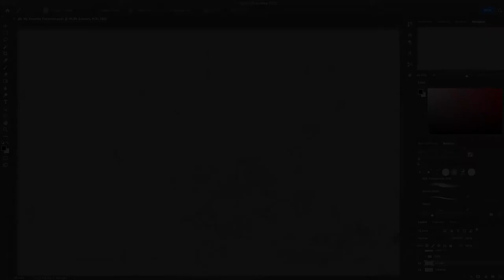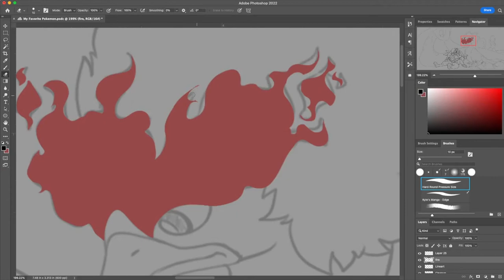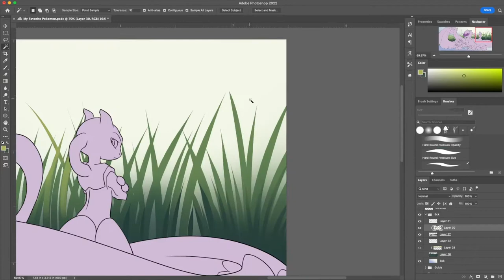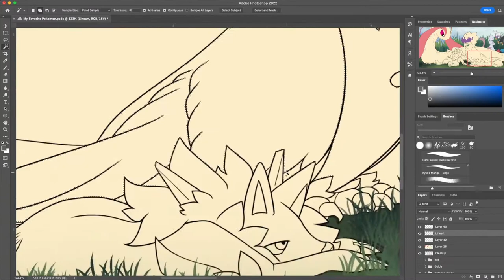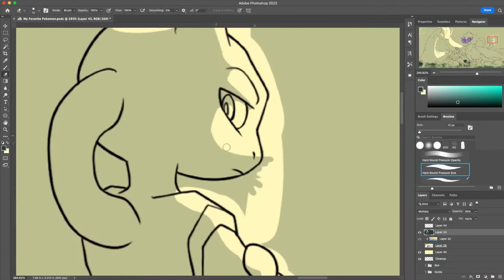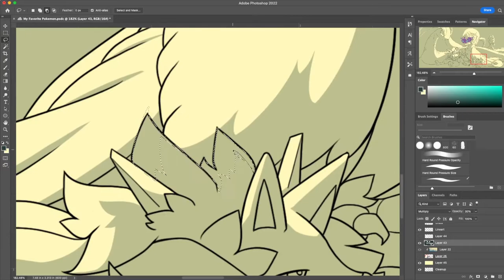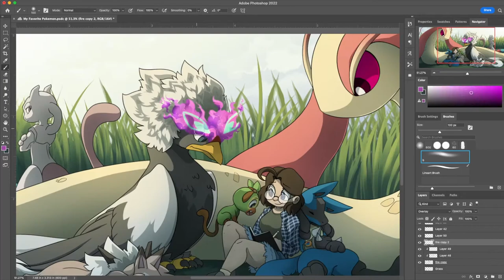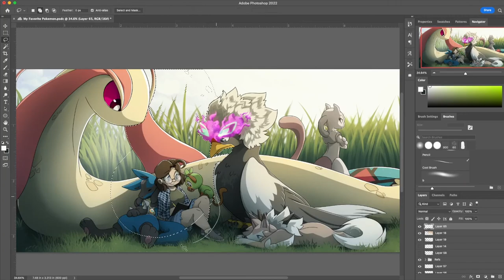In The Tall Grass - Pokemon Team Speedpaint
I took a test to see which 6 pokemon were my absolute favorite and these are the cuties I got. I had to draw the team!